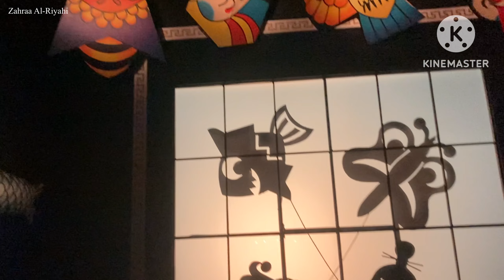Efteling🇳🇱Jokie en Jet Show Carnval Festival